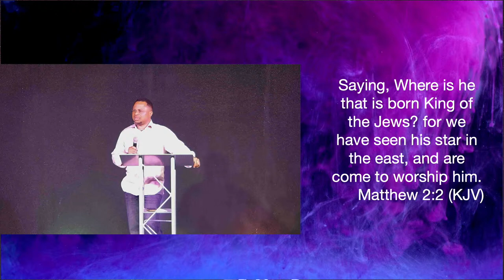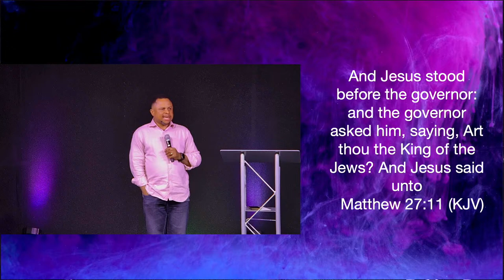The Pressure Of Purpose - Pastor Tuesday Jacobs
Trinity Rhema Church, Midland TX_  Wednesday Service _03-20-24